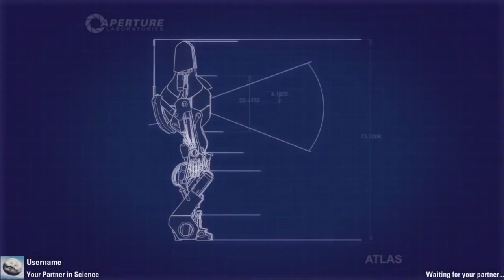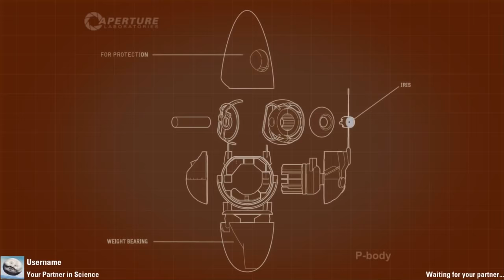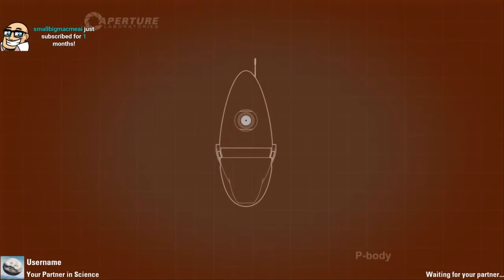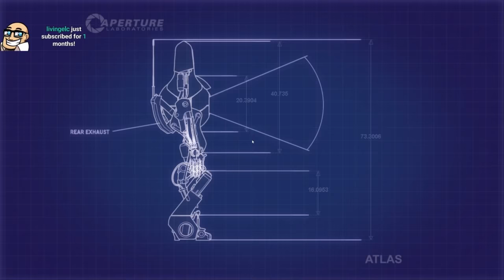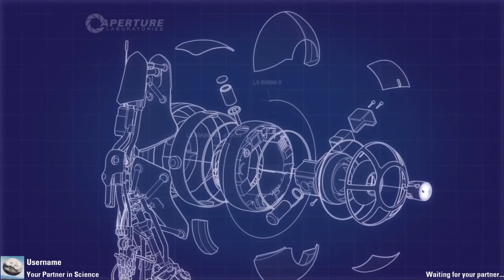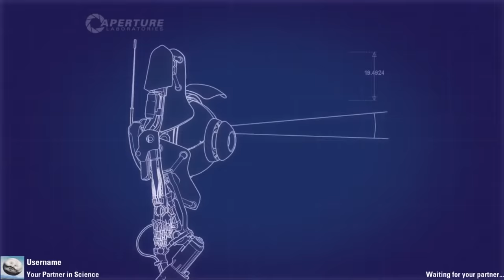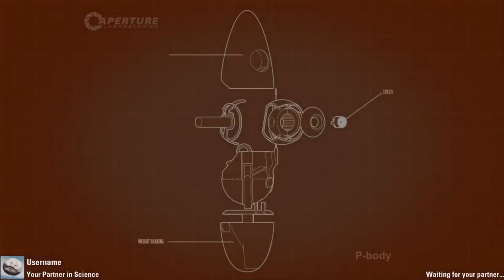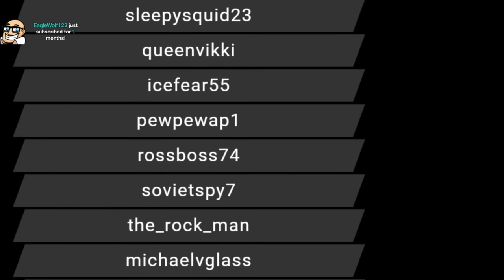RTGame Streams: Portal 2 w/ CallmeKevin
This video was streamed by RTGame, originally titled "We're playing with Portals and killing eachother ft. CallmeKevin", and was broadcasted at May 26th 2019